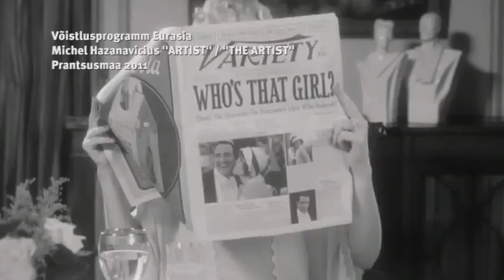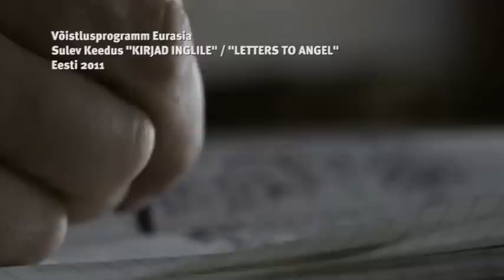PÖFF 2011: EurAsia võistlusprogramm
15. PÖFF 16.-30. november